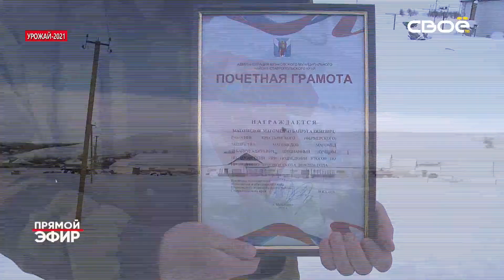Прямой эфир. Господдержка агропромышленности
Какие программы развития растениеводства и животноводства работают в нашем крае? Сколько средств в бюджете региона предназначено для аграриев? Эти и другие меры государственной поддержки агропроизводителей Ставрополья обсудили в "Прямом эфире" вместе с начальником отдела государственной поддержки сельскохозяйственного производства министра сельского хозяйства Ставрополья Евгением Грищенко.